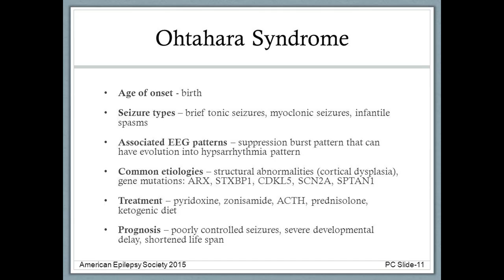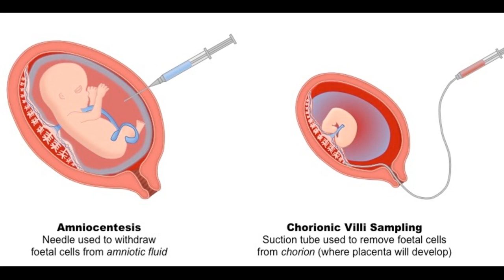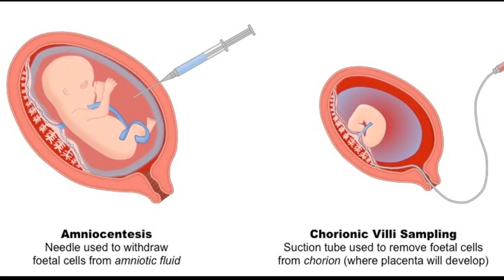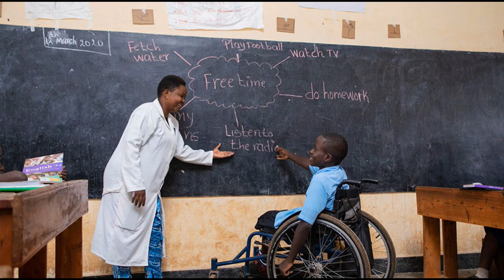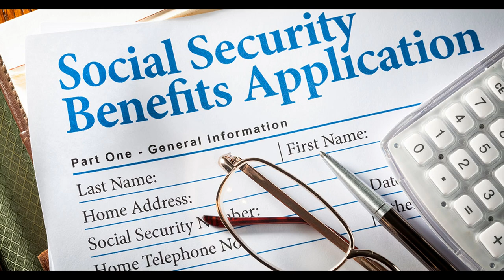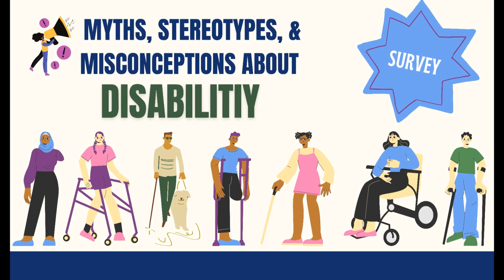AN INCLUSIVE BELIZEAN SOCIETY - What does it take?